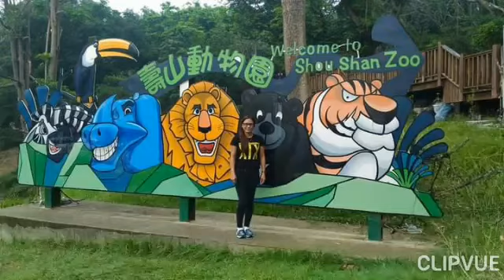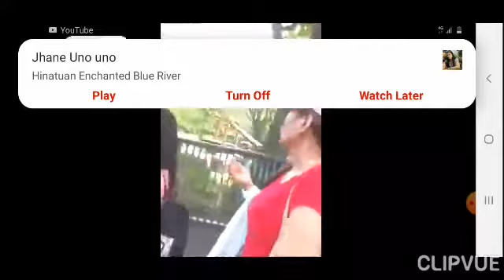高雄市壽山動物園 KAOHSIUNG CITY SHOU SHAN ZOO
shielabudomotv/shou shan zoo Scenic spot and the larger public zoo in southern taiwan 1978 stablish
address: 350 wanshou road gushan district kaohsiung city 80444